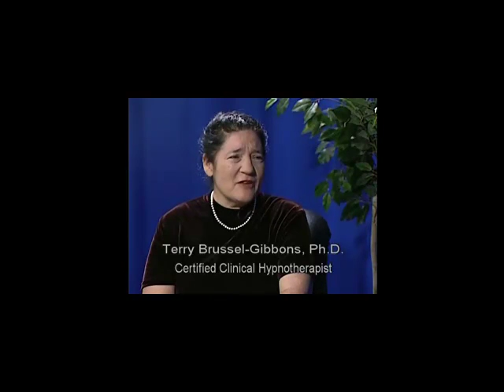What Is Hypnosis?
Hypnosis has been used to treat a wide number of ailments, yet many understand very little about this process. Learn more as Terry Brussel explains what hypnosis in this interview.